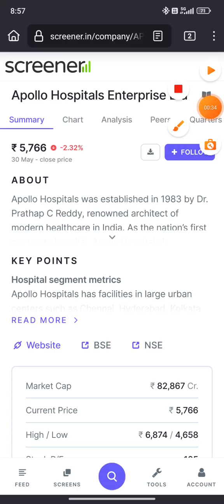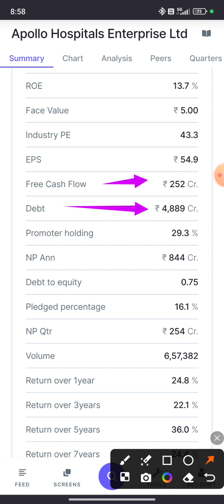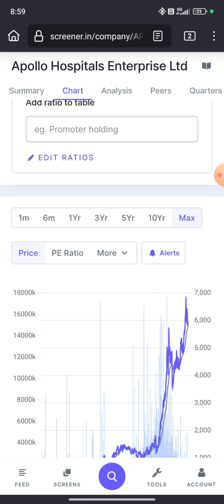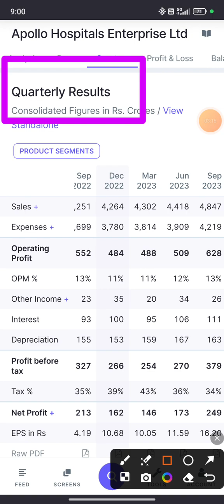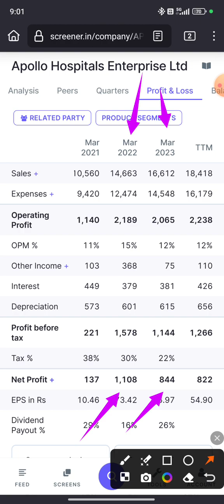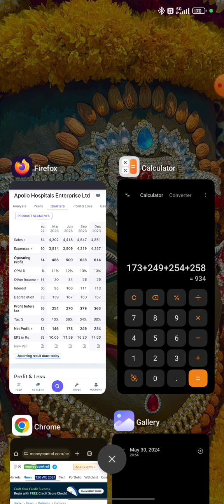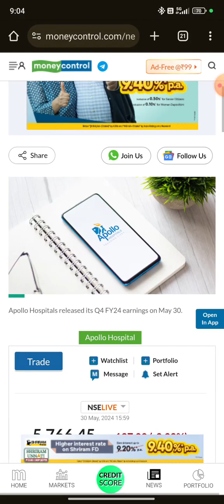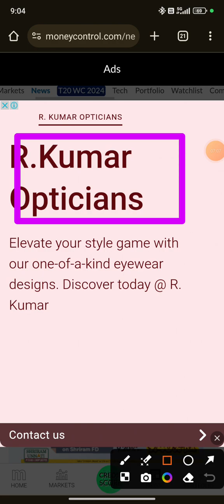Apollo Hospitals Q4 net profit jumps 🙏 Apollo Hospitals Q4 Net Profit 🙏 🙏